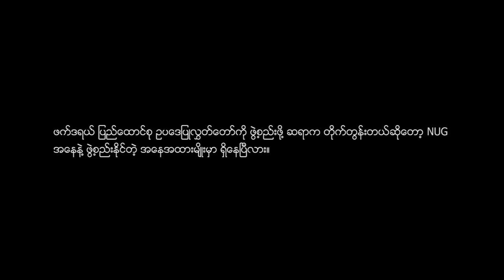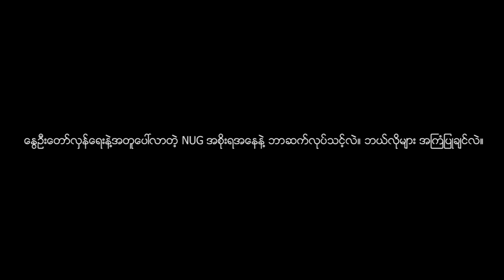ငြိမ်းချမ်းရေးအတွက် ဖက်ဒရယ် (အပိုင်း ၂၅)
နွေဦးတော်လှန်းရေး အောင်မြင်ရေး သော့ချက်က ဘာလဲ။ လက်ရှိ စစ်ကောင်စီဘက်ကရော ဒီတော်လှန်ရေးကြီး အရေးနိမ့်ဖို့ ဘာတွေလုပ်နေလဲ၊ အမျိုးသားညီညွတ်ရေးအစိုးရ NUG ကရော ဘယ်လိုလုပ်ဆောင်နေလဲ။ ဘာ တွေလုပ်ဆောင်သင့်လဲ စတာတွေနဲ့ ပတ်သက်ပြီး စစ်အာဏာရှင်စနစ်ကို နှစ်ပေါင်း ၅၀ ဝန်းကျင် ဆန့်ကျင် လှုပ် ရှားခဲ့သူလည်းဖြစ် လှုပ်ရှားတော်လှန်နေဆဲလည်းဖြစ်တဲ့ (ဖက်ဒရယ်ဥပဒေအကယ်ဒမီကျောင်းအုပ်၊ ဥပဒေ အထောက်အကူပြု ကွန်ရက်တည်ထောင်သူ) ဆရာကြီး ဦးအောင်ထူးရဲ့ သုံးသပ်ချက် ပထမပိုင်းကို တင်ဆက် ပေးထားပါတယ်။